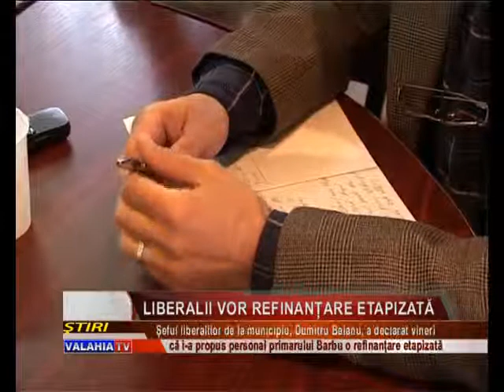Liberalii vor refinanţare etapizată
Reiterând opinia lor că un nou credit contractat de municipalitate pentru refinanţarea altor trei mai vechi ar fi în defavoarea comunităţii, liberalii giurgiuveni şi-au anunţat intenţia de a vota împotriva unui asemenea proiect, încă de la conferinţa de presă susţinută cu câteva ore înainte de şedinţa de consiliu. Chiar dacă întrunirea nu s-a mai ţinut, proiectul privind refinanţarea era pe ordinea de zi.